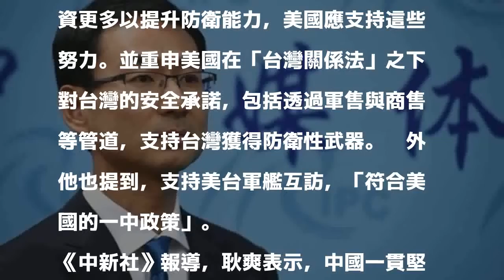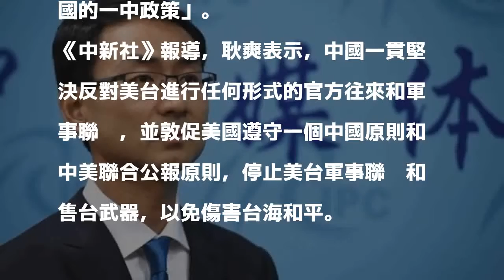又來了… 不滿美官員友台言論 中國嗆「停止售台武器」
〔即時新聞／綜合報導〕美國國防部準亞太助理部長薛瑞福（Randall Schriver）近日發表台美關係相關言論，指出支持台灣獲得防衛性武器，確保台灣擁有足夠的自主防衛能力。對此中國外交部發言人耿爽不滿表示，敦促美國停止售台武器。

發表評論評論如下。